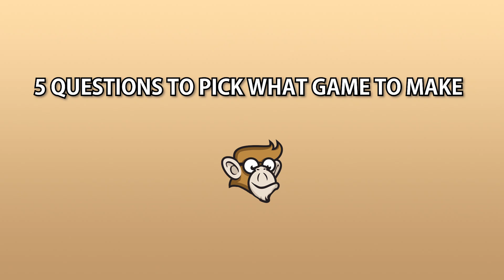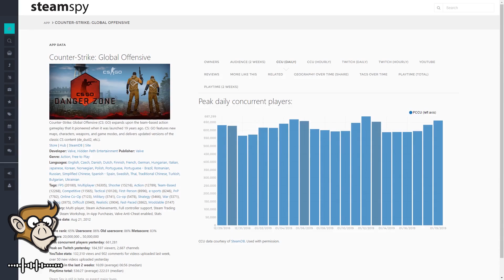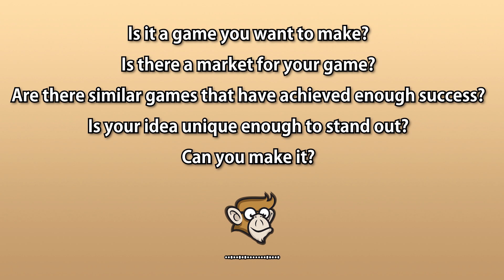5 QUESTIONS to Ask Yourself to Choose what Game to make!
Here are 5 Questions to ask yourself when choosing what Game to make.